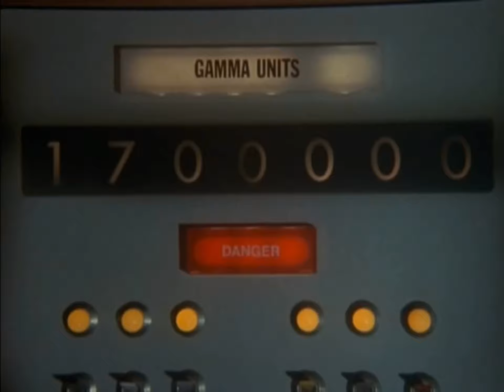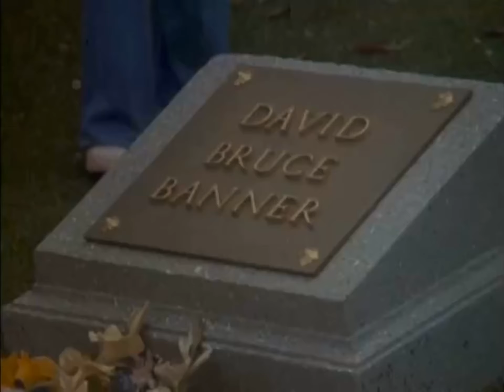My Favourite Magician Part 1